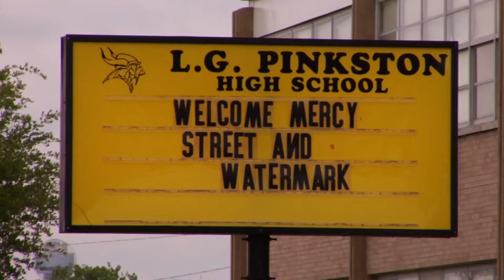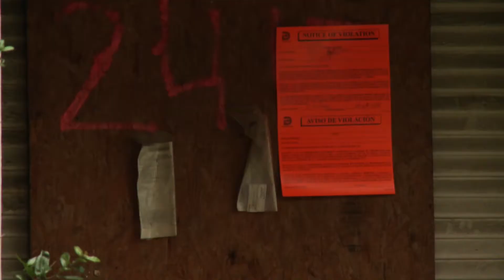Church Profile - Watermark Community Church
Todd Wagner, Senior Pastor and Jeff Ward, Director of External Focus of Watermark Community Church in Dallas, Texas talk about how Watermark equips members to intentionally and relationally serve and engage the community for Christ.

VOMO is the customizable volunteer management tool for your organization, church, or school.  We are powering a movement for good by making volunteering radically simple.